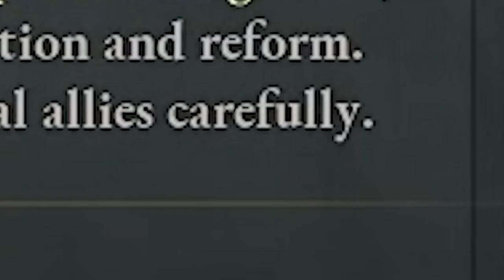The BEST STRATEGY!! To Form Japan Victoria 3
In this video, I'm going to show you the best strategy to form Japan Victoria 3. This strategy is very effective and can help you achieve quick results.

💢Links💢